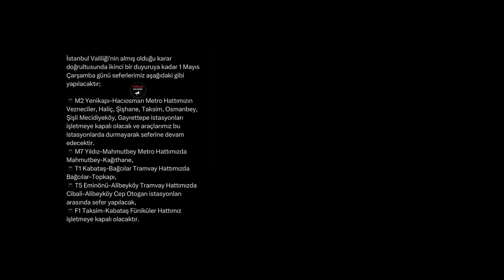İşçiler Terörist İlan Ediliyor 🤡🤡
Videoyu beğenerek etkileşimleri düzeltmemize yardımcı olabilir misin?

Merhaba, ben Targan Han. Bugün 1 Mayıs olayları hakkında kendi fikirlerimi belirttiğim bir video hazırladım. Bugünkü konumuz Taksim'de yaşanan gerginlik ve olaylar üzerineydi. Genel başlıkları aşağıya sıraladım, ilginizi çeken kısmı dinleyebilirsiniz.

00:00 Giriş
00:16 Alınan Önlemler
00:40 Sol Örgütlerin Her Yere Salça Olması
03:58 İşçiler de Bayram Kutlar
04:31 Yasaklarla Her Şeyi Çözmek
07:37 Olaylardan Son Görüntüler

Bu videoda kısaca bunlara değindik, bu konular hakkındaki kendi görüşlerimi belirttim.